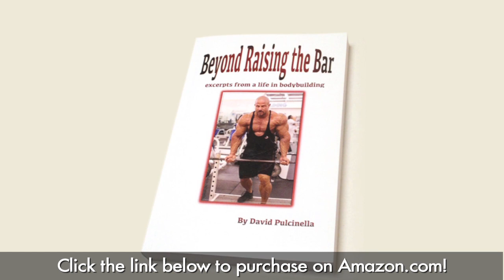Dave Pulcinella's new book - "Beyond Raising the Bar" - PROMO